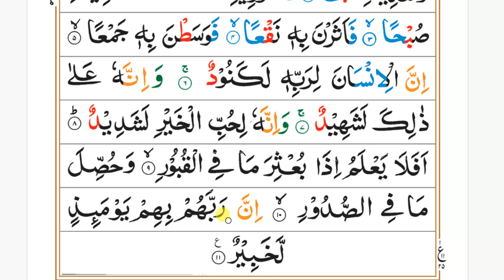Learn & Memorize Surah Al Adiyat word by word || Compleat Surah Adiyat with Tajweed